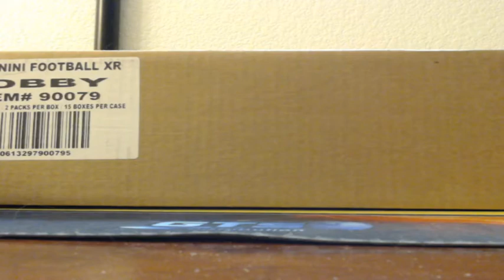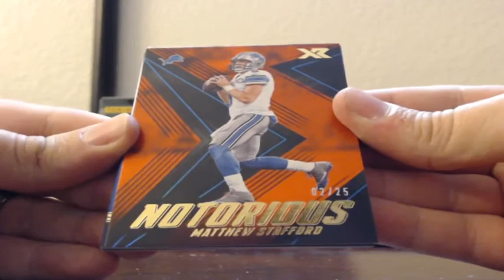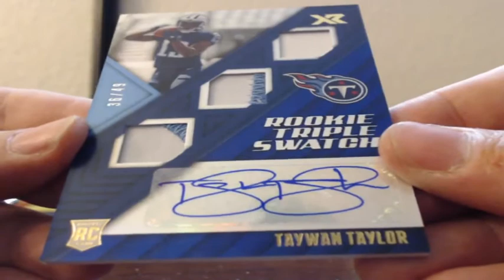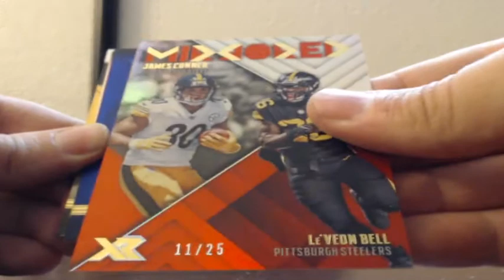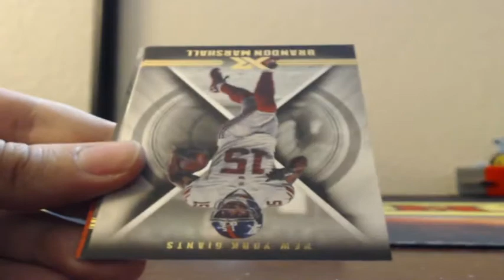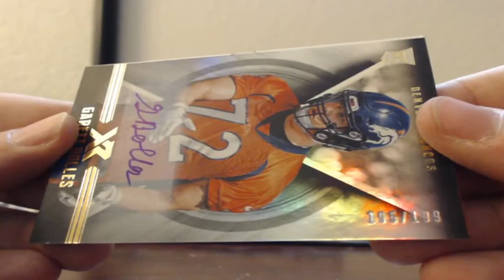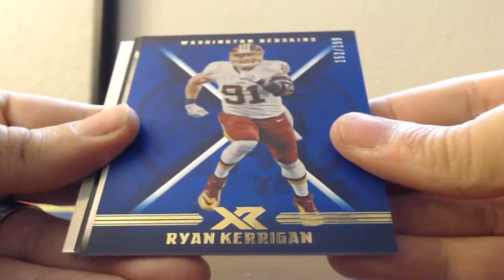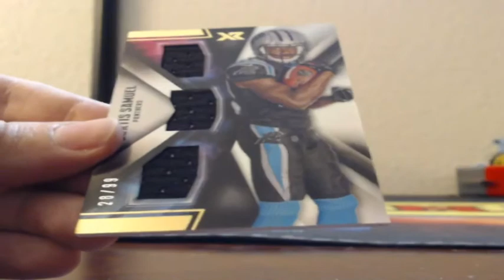2017 Panini XR Football 1/3 Case Break 5 Box 4-27-2018 (PATCH AUTO MOJO!)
2017 Panini XR Football 1/3 Case Break 5 Box 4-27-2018 (PATCH AUTO MOJO!)